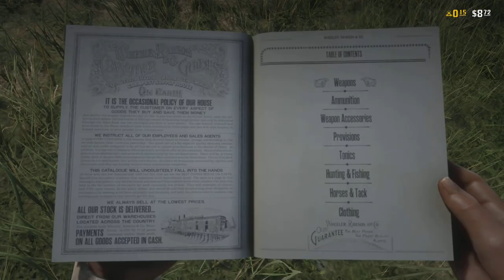Red Dead Redemption 2 Online Beta Gameplay // (First Treasure Chest)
red dead redemption 2 online beta walkthrough gameplay a review of red dead 2 online beta mission playthrough for xbox one x 1080p full HD red dead 2 online beta mission

This my channel and I like playing all and any type of games.

         PC SPECS:

          TV: SAMSUNG UN55KS8500 CURVED - 4K - 55-INCH
          CHAIR: SECRET LAB TITAN

         * GAME CAPTURE: HD60-S HD60-PRO 4K60-PRO
         *CASE: NZXT White

          *POWER SUPPLY: EVGA - 850 G2

          *GRAPHICS CARD: Dual ASUS ROG STRIX GEFORCE GTX 1080IT 11GB

           *MEMORY: 1tb WD blue drive 1tb WD black drive  1tb SSD

            *KEYBOARD: CORSAIR GAMING MECHANICAL

            *MOTHERBOARD: SABERTOOTH - Z170S

           *GAMING CONSOLE: XBOX-ONE X PROJRCT SCORPIO PLAYSTATION 4 PRO XBOX-ONE S